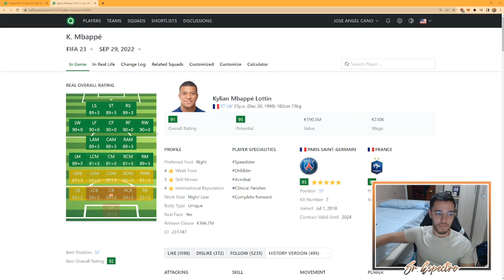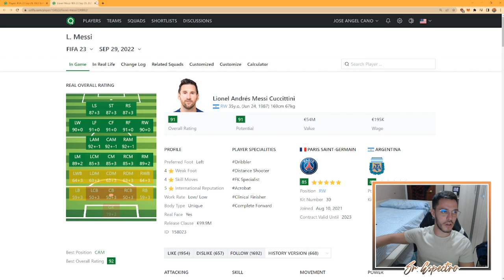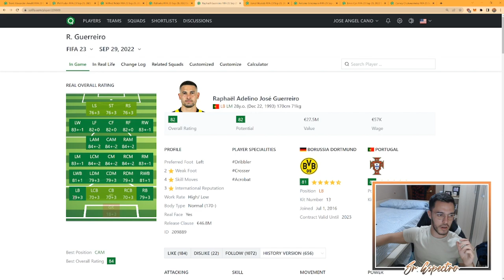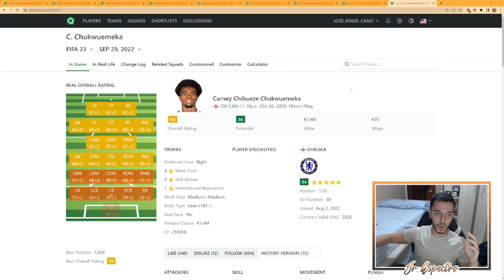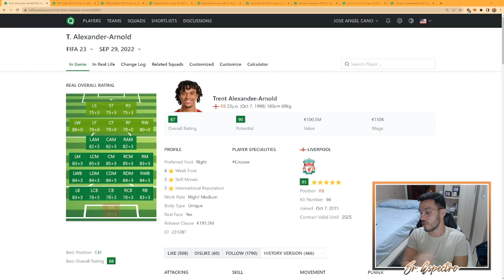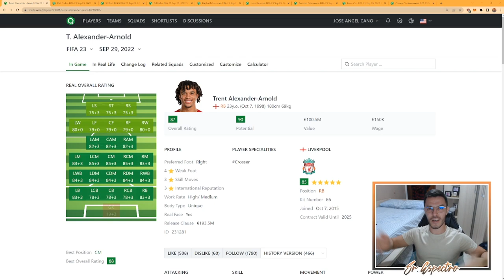⭐ LOS MEJORES CAMBIOS DE POSICIÓN DE MODO CARRERA | FIFA 23